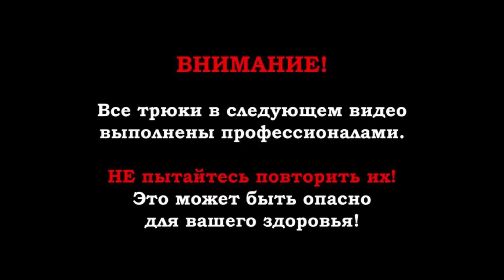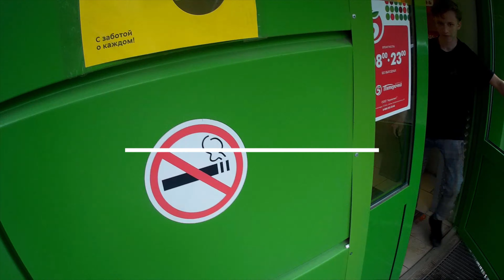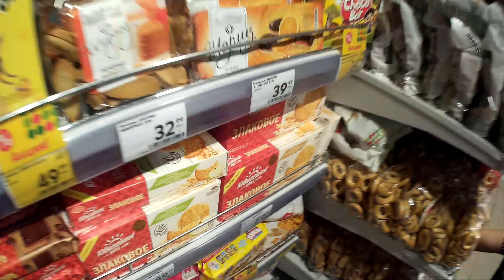КАТАЮСЬ НА ВЕЛИКЕ В МАГАЗИНЕ. ПРОДАВЦЫ В ШОКЕ!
В этом видео я катался на велосипеде прямо в магазинах. Реакцию продавцов вы можете увидеть в этом видео.